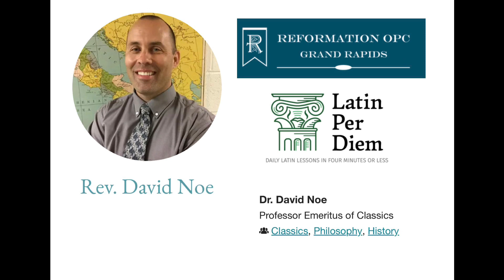328. Highly Valuing a Theological Education (Noe)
There are some very good things said here, imo, to interact with in agreeing and disagreeing as well.